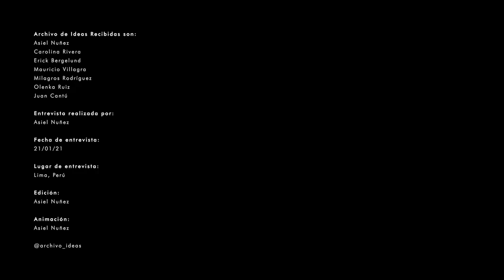#108 Luis Rodriguez Rivero // Arquitectura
1. Presentación
2. Origen
3. Mentores y Maestros / Influencias
4. Lugar memorable
5. Dia a día
6. Docencia / Academia
7. Procesos y aprendizajes

Arquitecto y Urbanista. Dentro de la investigación y crítica arquitectónica, interesado en temas que vinculan arquitectura y sociedad en el mundo contemporáneo, tales como la memoria, el miedo, las mentalidades, el neocolonialismo y temas vinculados a las subjetividades y la ideología en general. En el campo del urbanismo, las investigaciones y enfoques destinados a aproximar las decisiones ciudadanas al manejo de la ciudad, buscando nuevas metodologías y enfoques en la planificación o construyendo nuevas herramientas para el trabajo urbano y la toma de decisiones. Esto a nivel territorial, urbano o barrial. En ambos casos la reflexión teórica y crítica está soportada por un trabajo profesional y práctico que permite la confrontación de ideas con la realidad y viceversa.

Entrevista realizada por: Asiel Nuñez
Fecha de entrevista: 21.01.21
Lugar de entrevista: Lima
Edición: Asiel Nuñez
Animación: Asiel Nuñez